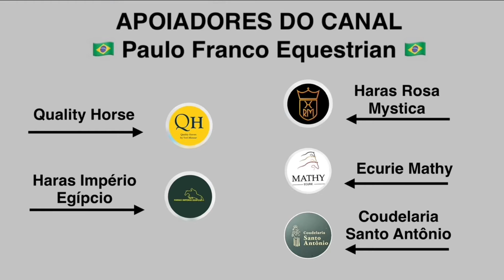Pedro Veniss - Nimrod de Muze Império Egípcio (30/08/2024)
Gijón International Horse Show - Las Mestas 2024 - CSI4* Table A with jump off - 1.55m - 105.500€ - JO